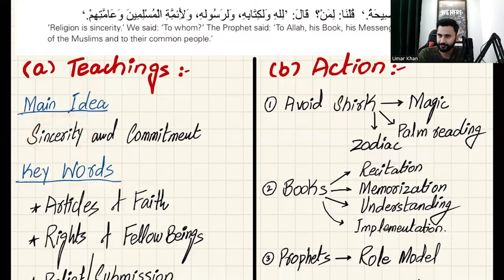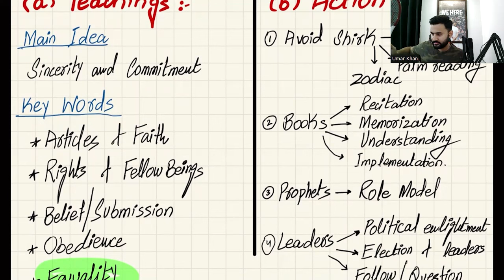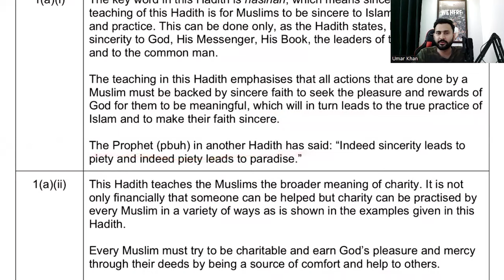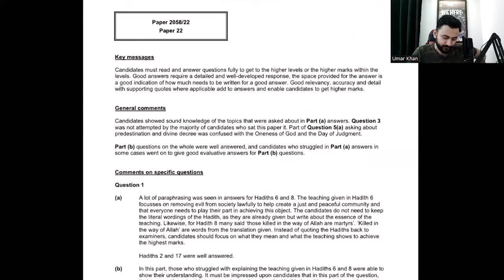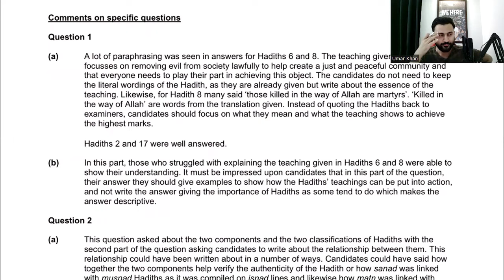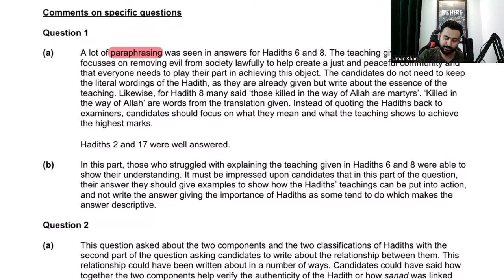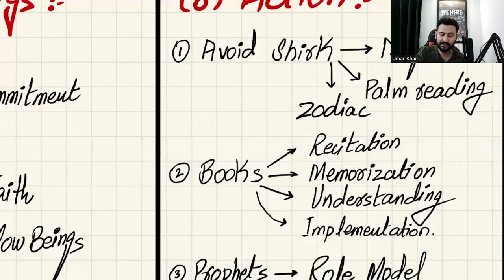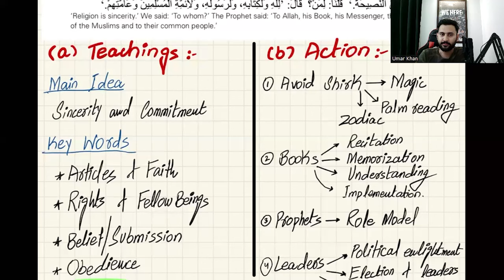Islamiyat (Olevel/IGCSE) | How to Ace Hadith [Q1 of P2]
You won't need anything else to ace your Hadith [Q1 of P2] other than this video lesson. Happy Learning!

Find us

Want to join our classes?
- On-campus classes for students of Karachi at KEN.
- Separate dedicated Online Classes on Zoom for National & International students.

Contact Numbers:
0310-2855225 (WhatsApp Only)